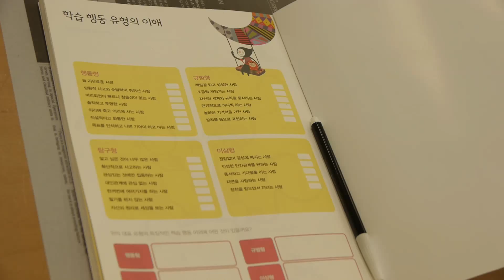2015 winter Jan 14th - Yale